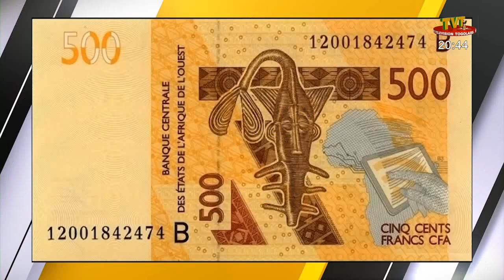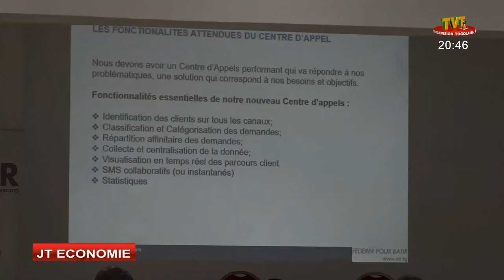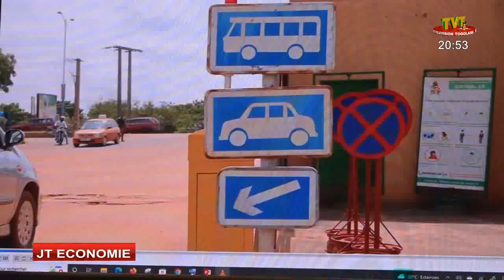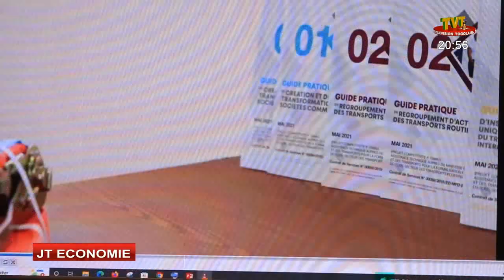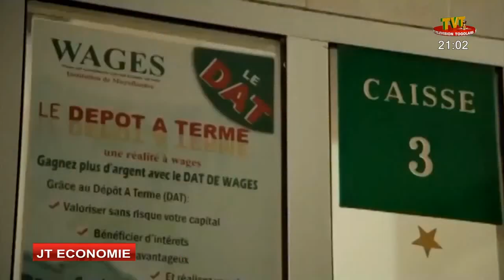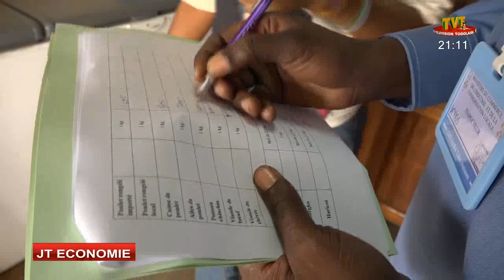JOURNAL DE L'ECONOMIE DU 14 MARS 23